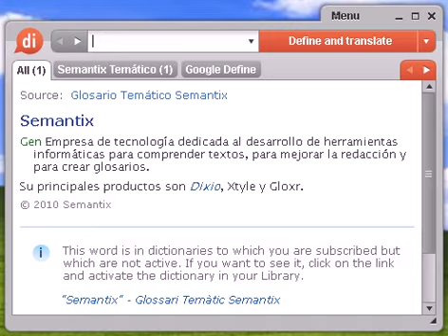Definición de reposamuñecas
reposamuñecas, diccionario, define, definir, significado, español, castellano, Dixio